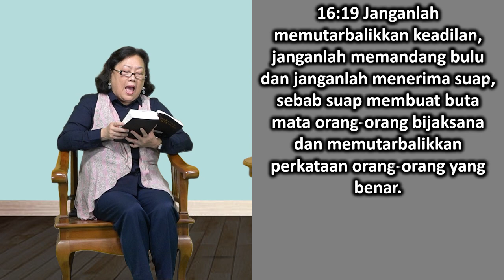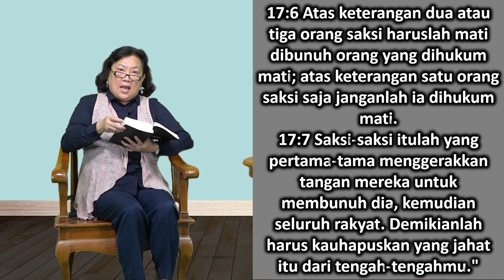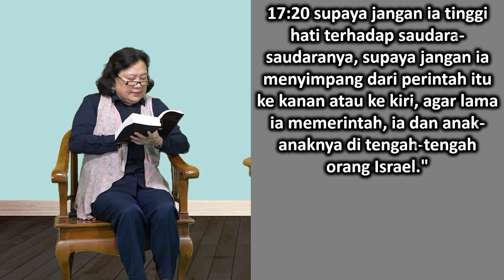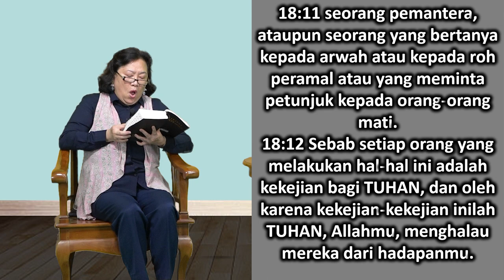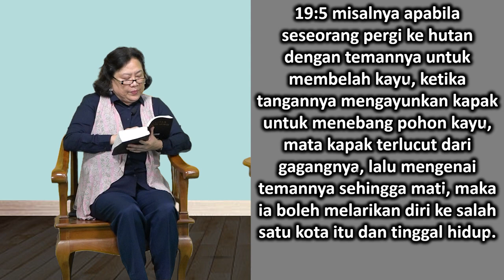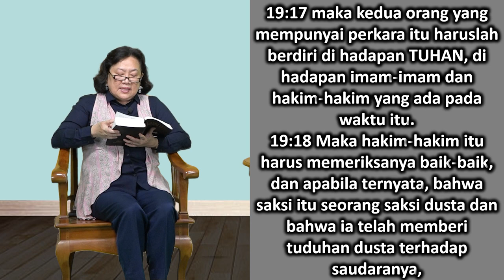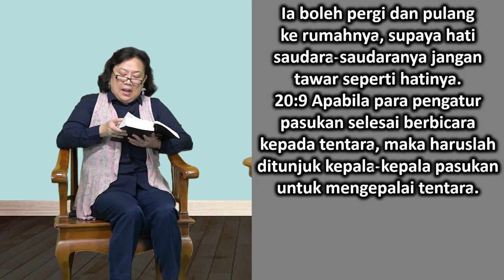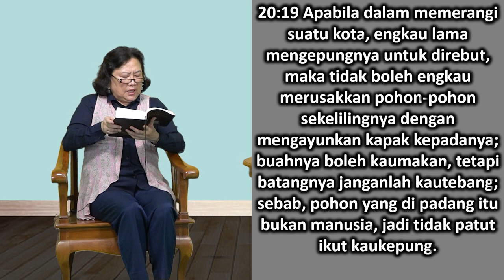Mari Membaca Alkitab | Hari ke 40 | Kamis, 9 Februari 2023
Bacaan : Ulangan 16:18-20:20
Tema : "Menjadi Pemimpin"